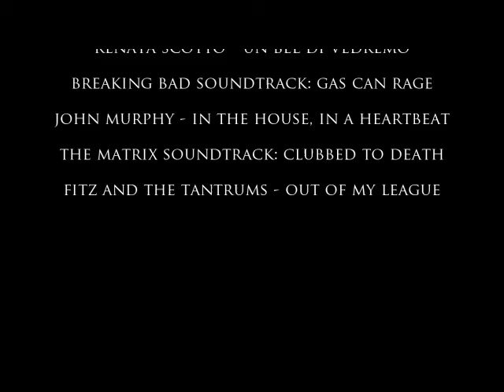Valentine's Day (Director's Cut) [Short film] Eng 41 - CSB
A story about love and desperation. And how a man's life got ruined in the span of a week.

This short film was created for the subject English 41. This version has an additional 5 minutes, the reason for this is because there is a 10-minute limit for all short films so we had to trim the original version down to 10 minutes until it almost made no sense (just so we could meet the requirement). Even though the original version nearly didn't made sense, our instructor still managed to understand it, she got the message, praised our short film, provided some insights, and we got a good grade for it. That's how awesome Ma'am Adajar is.

In this version, the story will be told the way it should be. No limits.

Credits to everyone who participated in the making of this short film.